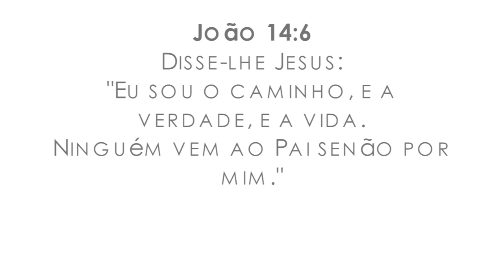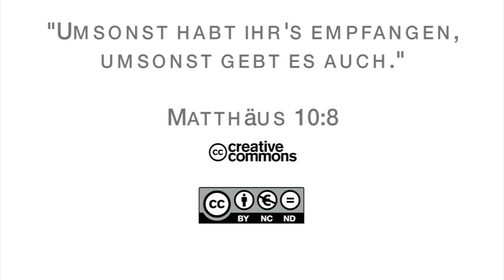15Q02 / 05 Geführt und verändert